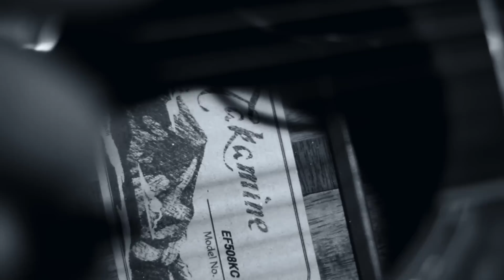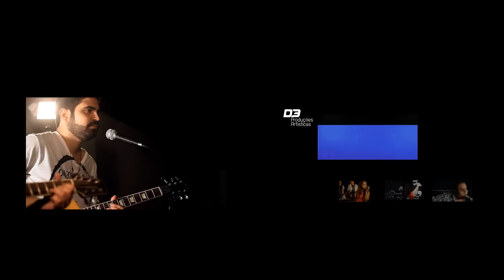Extreme_More than words - Fernando e Sorocaba_Madri (Lu e Robertinho)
Aperta gostei ai ;)

Sertanejo mashup do sucesso de Extreme "More than words" e "Madri" da dupla Fernando e Sorocaba.

Shows: D3 Produções Artísticas.

Captação, Edição e Finalização por D3 Produções.

Original por:
Extreme - More than words
Fernando e Sorocaba - Madri